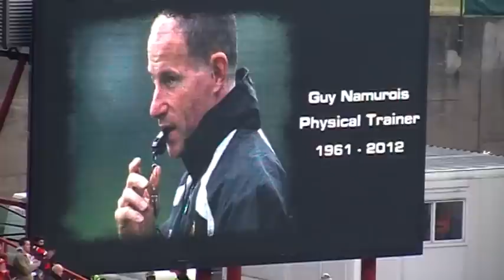Guy namurois petit hommage !